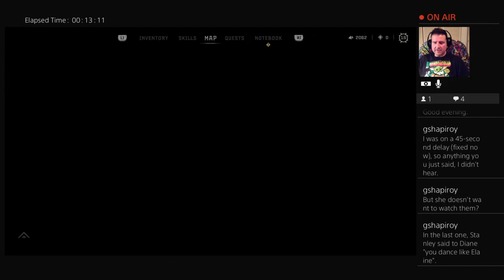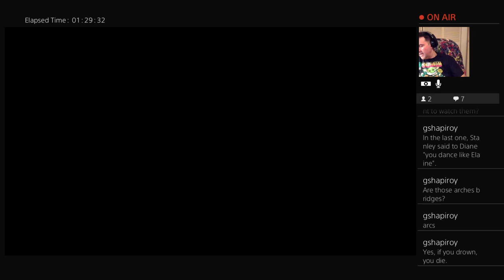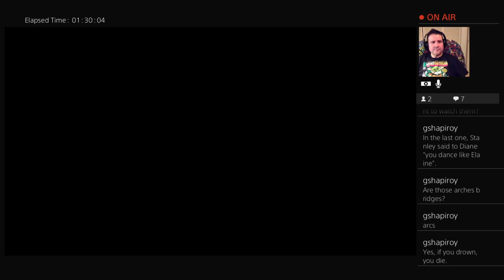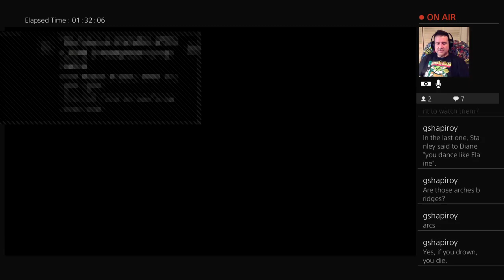Playing some Horizon Forbidden West!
Shield gliding is SO dang fun! Haha!